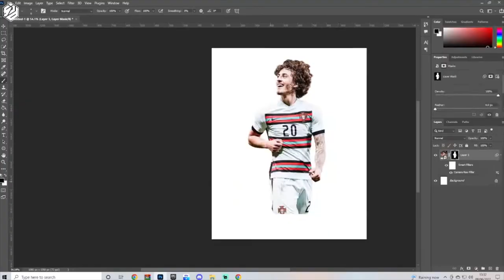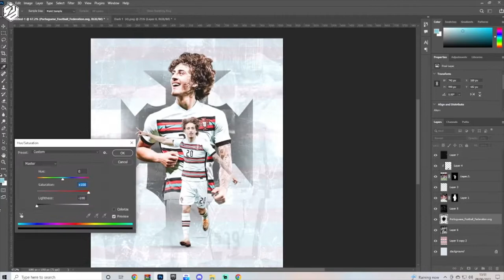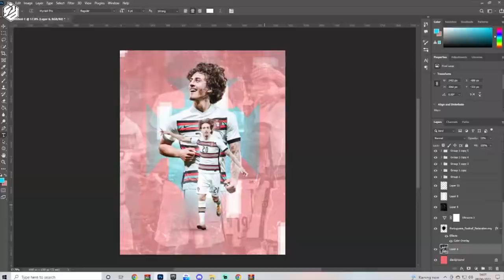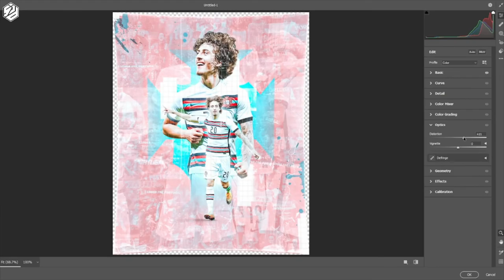Fabio Silva Sports Poster Design in Photoshop | Football Speedart